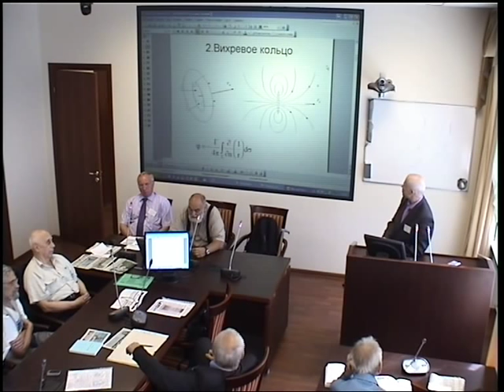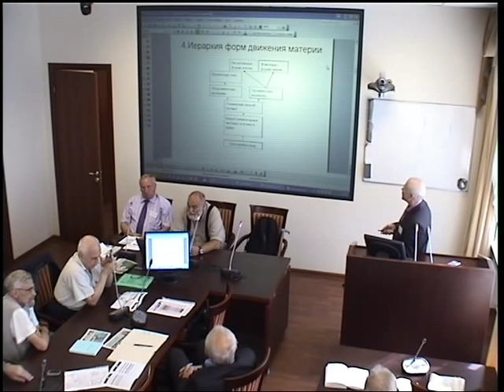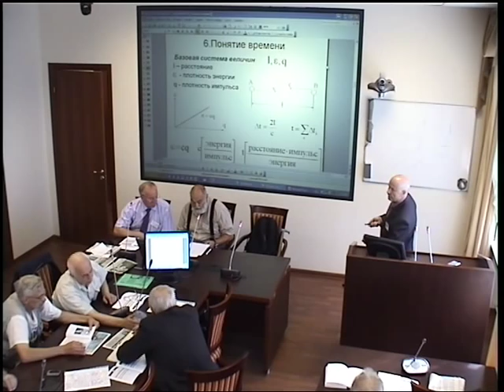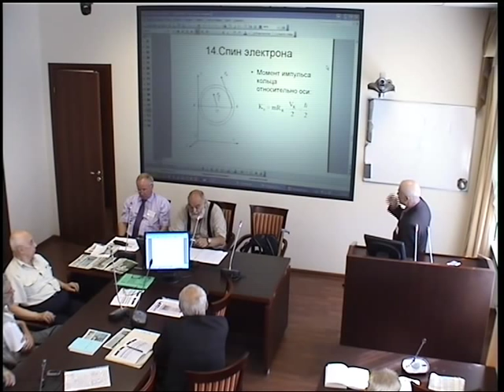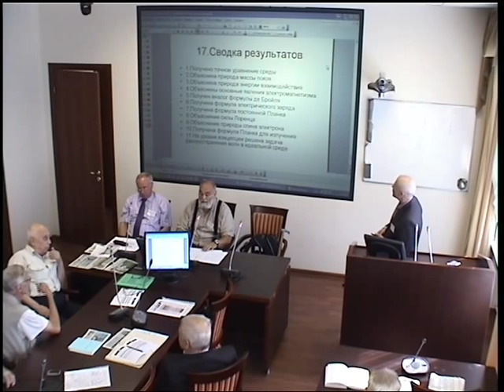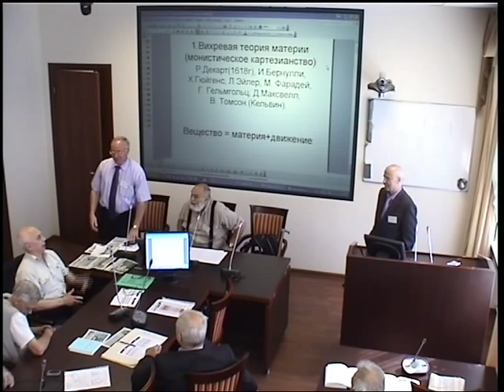Афонин В.В. Понятие времени и структура электрона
Международный Конгресс "Фундаментальные проблемы естествознания и техники" 26.07.12. Афонин Владимир Викторович. Доклад 1